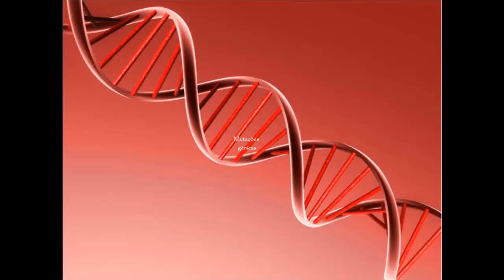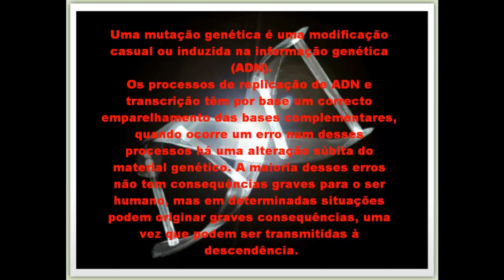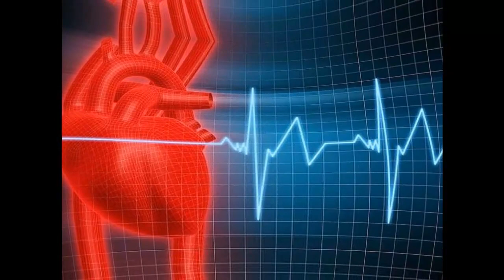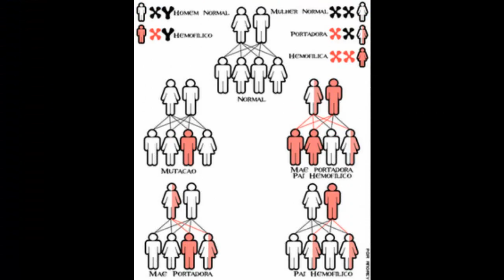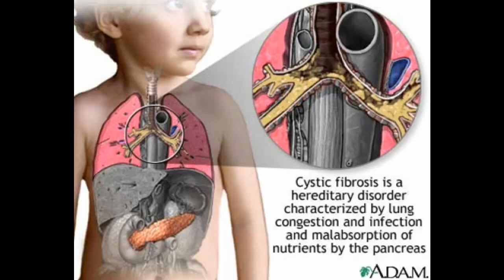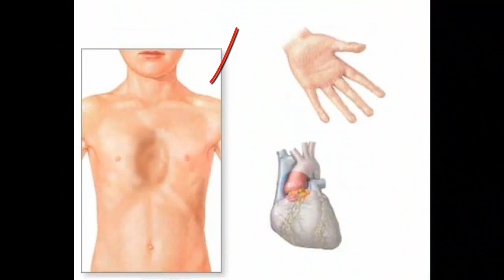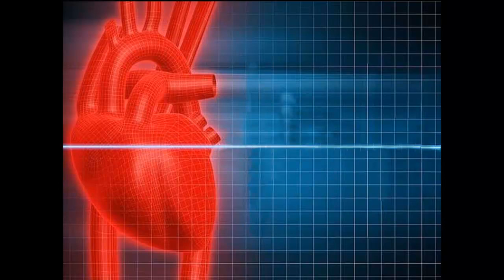Mutações Génicas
video realizado pelo grupo de biologia, apresentado a turma, sobre mutações génicas.